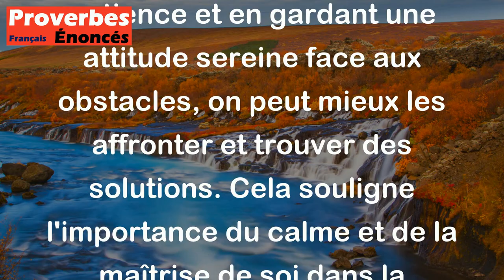Proverbe Rwandais - Le calme est le remède à tous les maux.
Ce proverbe rwandais signifie que rester calme et garder son sang-froid peut aider à surmonter les difficultés et les problèmes. En d'autres termes, en faisant preuve de patience et en gardant une attitude sereine face aux obstacles, on peut mieux les affronter et trouver des solutions. Cela souligne l'importance du calme et de la maîtrise de soi dans la gestion des défis de la vie.